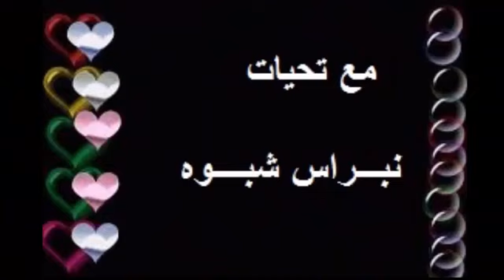بنات الريح //شيله غزليه روعه //كلمات:جمعه عيد //اداء :بدر المساعيد